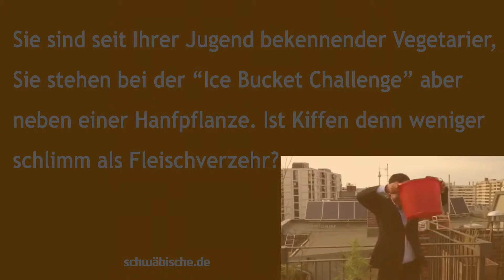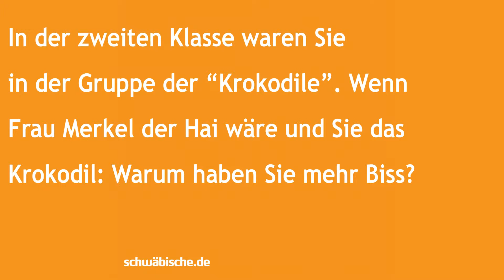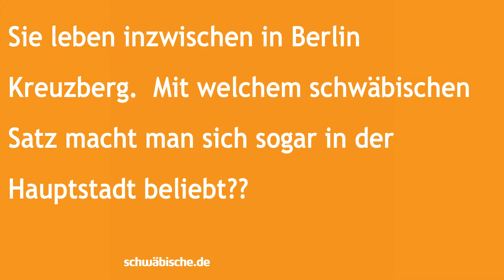Cem Özdemir über Kiffen und Krokodile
Der Bundesvorsitzende der Grünen, Cem Özdemir, spricht im Video-Interview mit der Schwäbischen Zeitung.